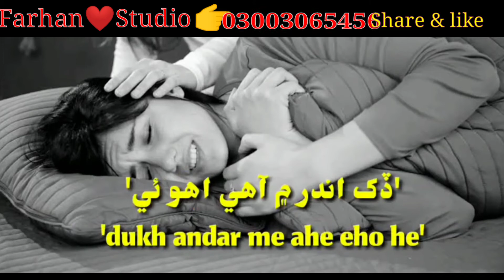Master Manzoor Sad WhatsAPP Status Song